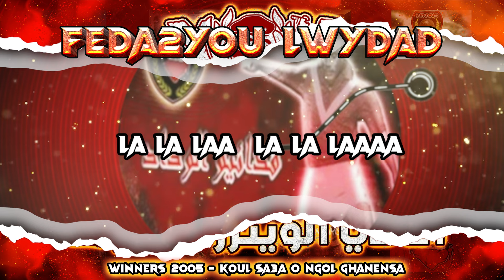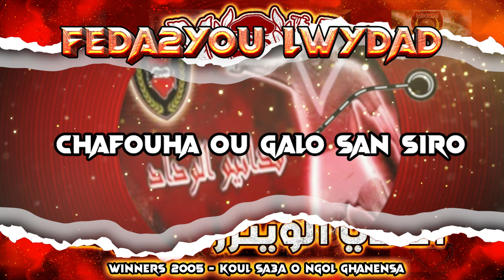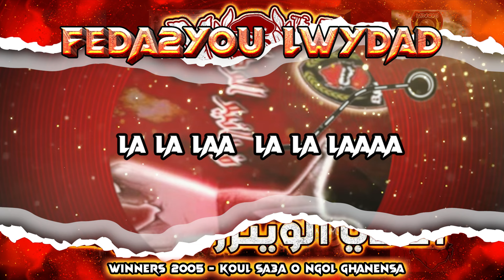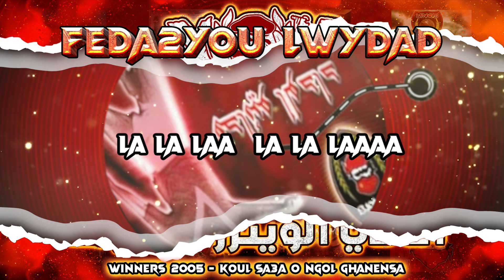WINNERS 2005 | أفضل أغاني قديمة الوينرز 🥁🎧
قناة "Red & White" هي قناة متخصصة في تقديم محتوى مثير وشيق لجمهور فريق الوداد الرياضي ومحبي التراس وينرز 2005، بالإضافة إلى محتوى مرتبط بنادي الوداد بشكل عام.
تتميز قناة "Red & White" بتنوع محتواها، حيث تقدم  تغطية خاصة لإلتراس وينرز وأجواء المدرجات الحماسية التي يخلقها هذا الجمهور العريض. و التعرف على الأغاني والشعارات التي تميز جماهيره، وتقدم مقاطع فيديو توثق تجاربهم الرائعة في المباريات ورحلاتهم المليئة بالشغف والتفاعل.
 تقديم محتوى حصري يسلط الضوء على اللاعبين والمدربين والشخصيات المؤثرة في نادي الوداد. تتضمن هذه المحتوى  قصص النجاح والتحديات التي يواجهها الفريق في مختلف المنافسات.
باختصار، تعتبر قناة "Red & White" وجهة مثالية لمحبي الوداد الرياضي وجماهير التراس وينرز للاستمتاع بمحتوى رائع وشيق يتعلق بالفريق وثقافته الرياضية المميزة.

ultras winners
كابو الوينرز
قارعي الطبول
جمهور الوداد
falih capo winners
capo winners
la banda roja winners
قرع الطبول
اغاني الوينرز
الله يرحم موتانا
Winners
tifo wydad